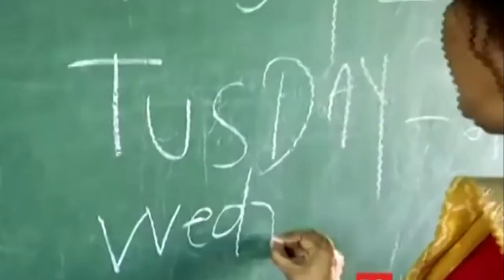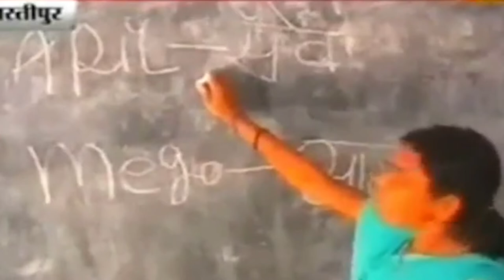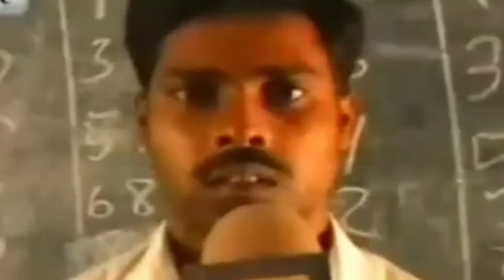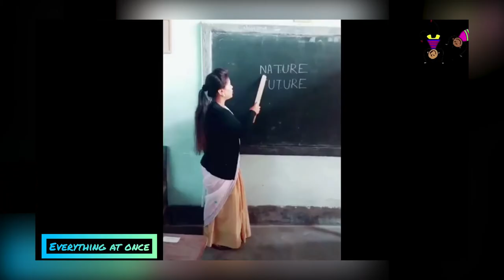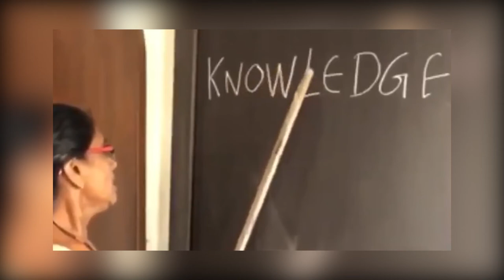भारत के महान शिक्षक के पढ़ाने का अंदाज😂| Fake teacher of India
Guys ish video me main bharat ke kuch farji teachers ki video clips dikhaya hun...

Your queries ...

Caught in camera
Caught in camera teacher
Fraud teacher caught in camera
Fraud teacher
Teachers
Fake teachers
Uneducated teachers
Farji sikshak
Farji teacher in bihar
Farji teacher in india
Fake teacher in india
Fake teacher In bihar
Fake teacher in UP

Hello ginus guys...👦

my name is | Chandan kumar | and welcome to our | youtube channel |

umid hai ki aap sab ache honge so dosto main ish channel par sirf science se related video dalunga like:- universe  mysterious horror out of world body science fact etc ish channel par aapkon har week video mil jayega jo ki hamesha intreasting honga|

Some amzing videos my channel

  Thanky for watching this video

dosto agar aapkon mujhse koi kisi bhi topic par video chahiye to aap mujhe email bhi kar sakte hai